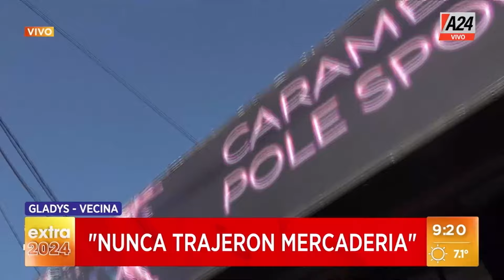✋ Un comedor fantasma, que es una escuela de pole dance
👉 Hablamos con una vecina.

"Nunca vino gente a buscar comida"
"Nunca hubo un comedor"